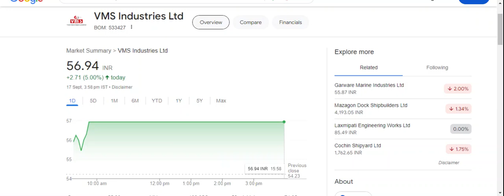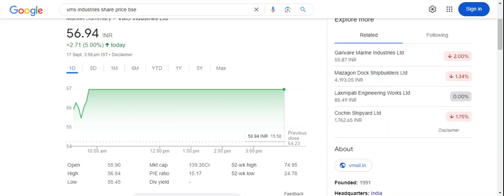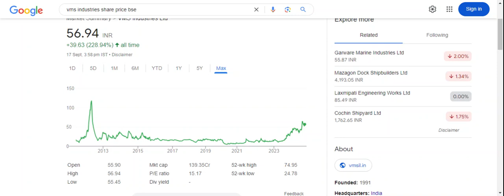VMS Industries 5% UC| Dividend?| AGM?| Next Level?| Full Stock Analysis & More